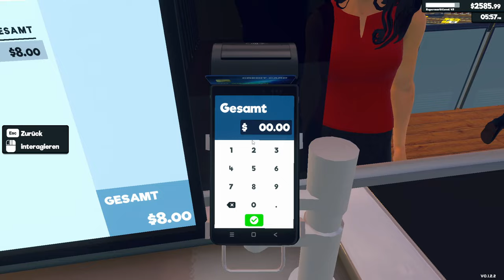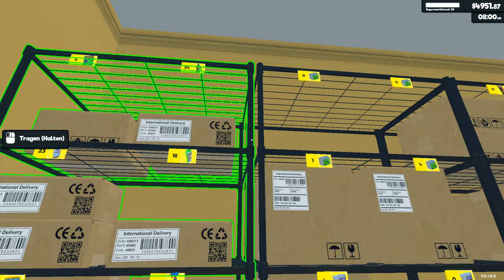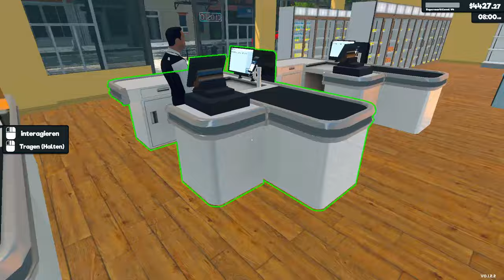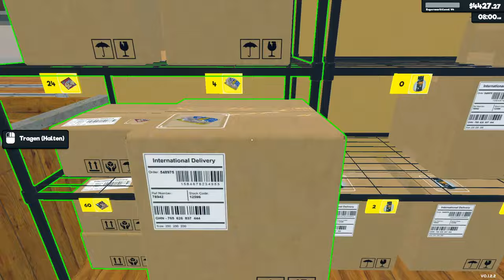Supermarket Simulator #34 💰 Weiter umräumen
ÜBER DIESES SPIEL (von Steam):

Tauche ein in "Supermarket Simulator", eine Ego-Perspektive Simulation, bei der jedes Detail des Supermarktbetriebs lebendig wird.

💰 STORE MANAGEMENT
Gestalte deinen Laden, optimiere Effizienz und Ästhetik. Bestimme, wo Produkte präsentiert werden, verwalte deine Regale und sorge für ein reibungsloses Einkaufserlebnis für deine Kunden.

💰 SUPPLY GOODS
Bestelle Waren über einen im Spiel verfügbaren Computer und erwarte die Ankunft deiner nächsten Lieferung. Packe die Waren aus, organisiere sie in deinem Lagerraum und platziere sie auf Regalen, in Kühlschränken und Gefrierschränken.

💰 CASHIER
Lies Produktbarcodes, handle Bargeld- und Kreditkartentransaktionen und stelle sicher, dass die Kunden zufrieden mit ihrem Einkaufs- und Kassenerlebnis den Laden verlassen.

💰 FREE MARKET
Navigiere durch die Komplexitäten eines Echtzeitmarktes. Kaufe Produkte, wenn die Preise fallen, und finde die bestmöglichen Verkaufspreise, um die Kundenzufriedenheit mit den Gewinnmargen in Einklang zu bringen.

💰 GANGS
Deine unternehmerische Reise beginnt mit einem Darlehen von Gangs. Stelle sicher, dass du deine nächtlichen Zahlungen leistest, um Konfrontationen und mögliche Störungen im Laden zu vermeiden.

💰 ONLINE ORDERS
Erhalte Online-Bestellungen über deinen im Spiel verfügbaren Computer. Bereite jede Bestellung sorgfältig vor, verwalte den Bezahlvorgang und übergebe sie einem Motorradkurier für die Auslieferung, um einen zeitnahen und genauen Service sicherzustellen.

💰 GROW
Sammle Gewinne an und überlege, zu reinvestieren. Erweitere den physischen Raum deines Ladens, aktualisiere das Interieur und passe dich ständig den sich entwickelnden Anforderungen der Einzelhandelswelt an.

In "Supermarket Simulator" zählt jede Entscheidung. Wirst du dich der Herausforderung stellen und aus einem bescheidenen Unternehmen einen Einzelhandels-Giganten machen, während du die Kundenzufriedenheit, Finanzen und die Erwartungen der Mafia in Einklang bringst?

TITEL: Supermarket Simulator
GENRE: Gelegenheitsspiele, Indie, Simulationen, Early Access
ENTWICKLER: Nokta Games
PUBLISHER: Nokta Games
VERÖFFENTLICHUNG: 20. Feb. 2024

SYSTEMANFORDERUNGEN:
EMPFOHLEN:
Betriebssystem: Windows (64-bit) 10
Prozessor: i5 7600K / Ryzen 5 2600x
Arbeitsspeicher: 8 GB RAM
Grafik: NVIDIA GTX 1060 / AMD RX 480
DirectX: Version 11
Speicherplatz: 2 GB verfügbarer Speicherplatz